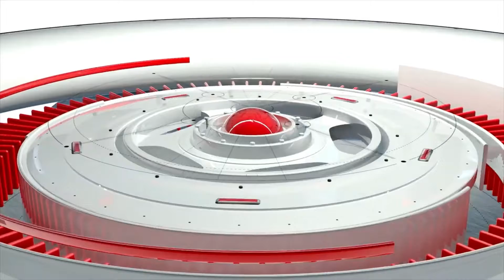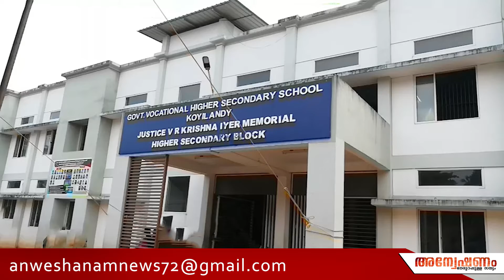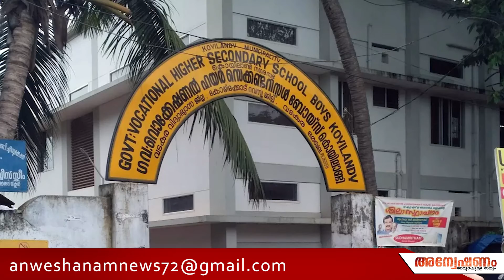അധികാരികളുടെ ഉരുണ്ടുകളി...നാലായിരത്തോളം വിദ്യാര്‍ത്ഥികള്‍ ആശങ്കയില്‍...വിദ്യാഭ്യാസ മന്ത്രി ഇതറിയണം..